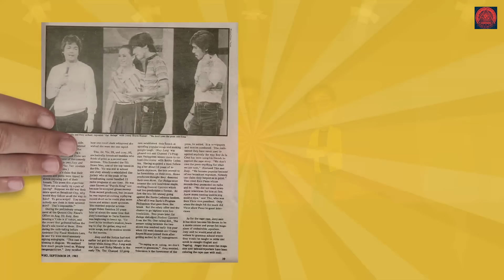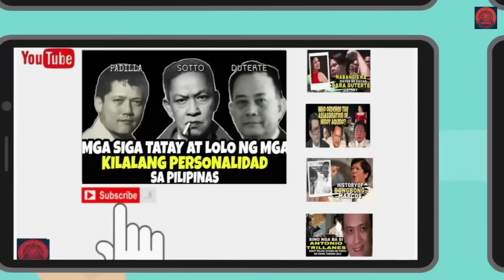LIHIM NI RICHIE D HORSIE ANO ANG KINALAMAN NYA KAY PEPSI PALOMA?